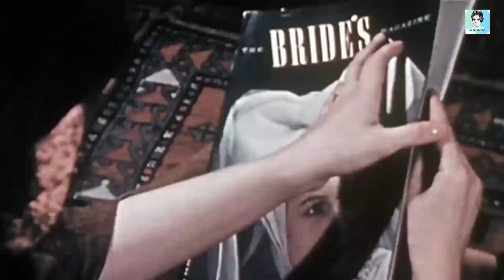Last Words Of Famous People Before Death / Hollywood Secrets / Last Celebrity Words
Celebrity deaths can be unfortunate for many, especially if you’re a huge fan of the individual. What’s even more are their last words, with some being more poignant than others because they knew they were going to die. In this video we will share with you The Last Words Spoken By Famous People.